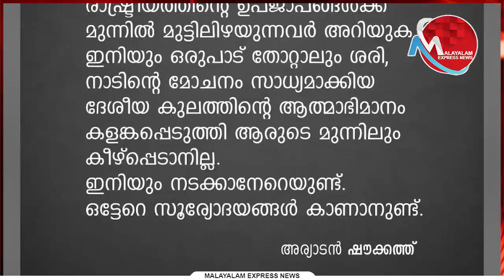ആത്മാഭിമാനമുള്ള കോണ്‍ഗ്രസുകാ൪ഷൗക്കത്ത് പറയുന്നത് കേള്‍ക്കാതെ പോകരുത്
ആത്മാഭിമാനമുള്ള കോണ്‍ഗ്രസുകാ൪
ഷൗക്കത്ത് പറയുന്നത് കേള്‍ക്കാതെ പോകരുത്